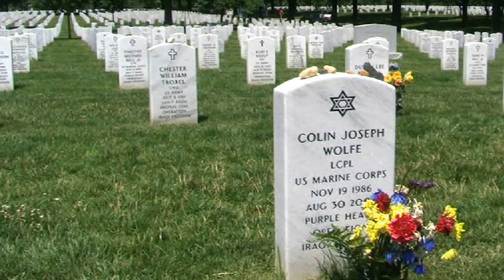WE REMEMBER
Our finest men and women answered our nation's call, and they gave their last full measure in serving and defending you and I. They laid down their lives so that you and I may live free. Christ tells us there is no greater love than this, that a man would lay down his life for his friend. Will you remember what they did for you? Let us honor all those who have served our nation as veterans, and let us always remember those who gave their all. Thank you, Lord for these amazing individuals who sacrificed their lives so that we may live free. May You, God be the glory of these lives lived for you!

A special thank you to National Geographic for use of their materials in this video.